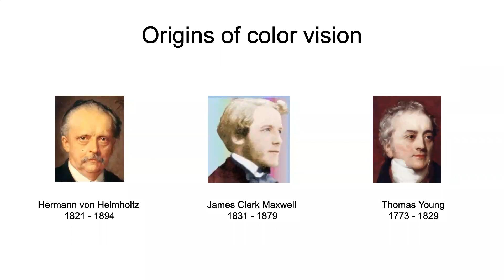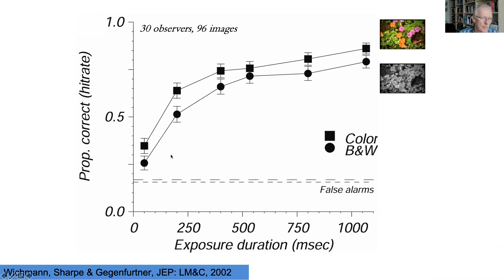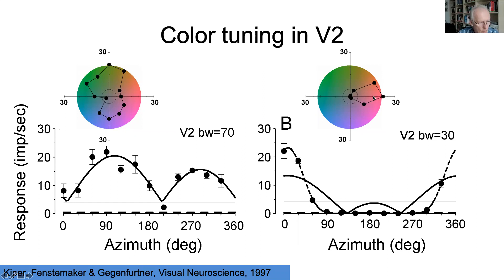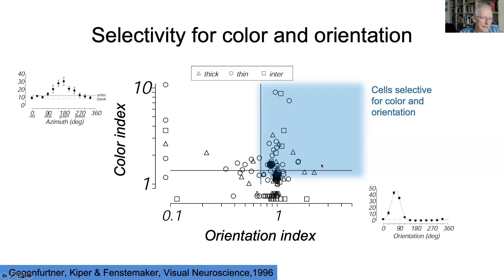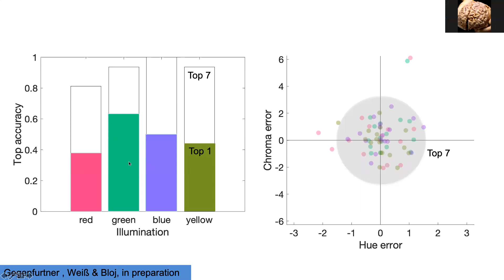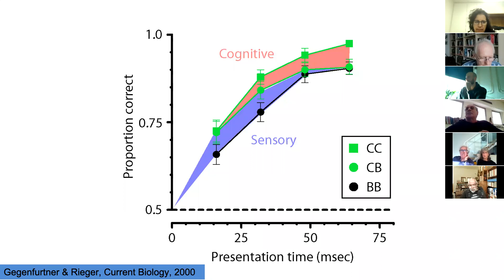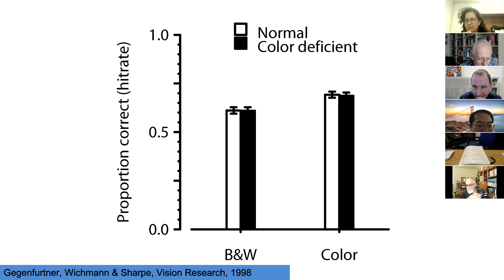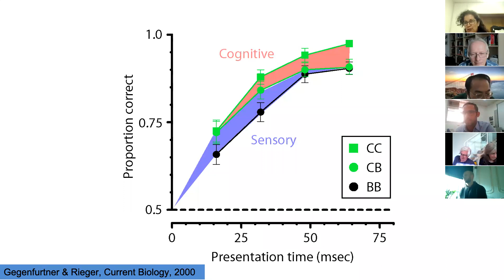Prof Karl Gegenfurtner on "Colors and objects"